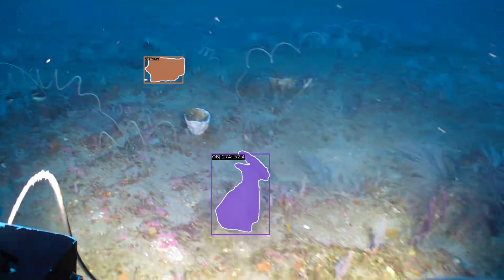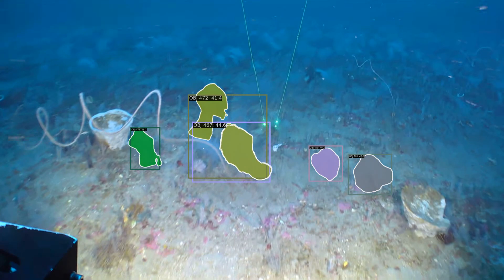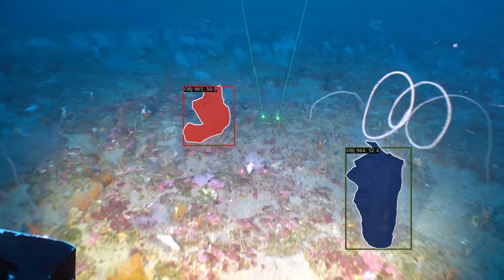Instance Segmentation (SAM) with Tracking (Preliminary) - 2